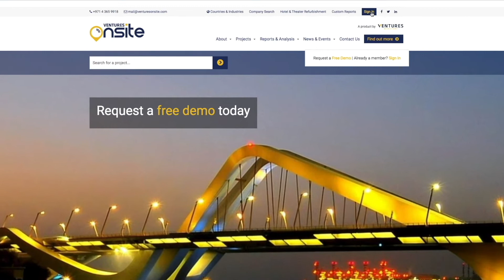Ventures Onsite Construction News Update 09-06-2020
Onsite Live, a product of Ventures Onsite, is always striving to keep you informed with the latest industry news.

Click here to register to attend "10 Ways to Infuse Digital Technology into Design, Build and Handover of a Project" webinar

In Dubai, the Hassyan Sea Water Reverse Osmosis Plant project has been re-tendered by Dubai Electricity and Water Authority (DEWA).
Saeed Mohammed Al Tayer, managing director and CEO of DEWA explained that the 120 million gallons per day (MIGD) project is the utility firm’s first project based on the Independent Water Producer (IWP) model.

Heriot-Watt University has announced that it has awarded the interior fit-out contract for its new campus in Dubai Knowledge Park to Khansaheb Civil Engineering.  Heriot-Watt University Dubai said that the tender process, which followed public procurement guidelines, started in mid-2019, with the contract being finalised and awarded in April 2020.

In Abu Dhabi, a contract worth $54.4m has been awarded to Gulf Contractors Company (GCC) by the Jubail Island Investment Company (JIIC) for the infrastructure works worth $1.36bn Jubail Island project in Abu Dhabi.

Khalifa Industrial Zone Abu Dhabi (Kizad) has broken ground on its new dedicated Truck Plaza.
It will take shape in the Industrial Zone and will occupy an area of more than 87,000sqm. The facility aims to cater to the needs of workers and visitors and will boast refuelling and rest facilities.

The Al Murjan Group and Mediclinic Middle East have inked a deal to set-up a 200-bed hospital in Jeddah. The 800,000sqm project will take shape on King Abdul Aziz Road in the northern part of Jeddah and is expected to cost US $266m.

Stantec, the leading international professional services company in the design and consulting sector, said that a consortium led by the company has won a contract from Egyptian Holding Company for Water and Wastewater (HCWW) for the Fayoum Wastewater Expansion programme.

In the past 3 months – March – April and May over 180 construction projects worth US$13 Bn have been awarded to contractors throughout the GCC region, according to the detailed project tracking reports from Ventures Onsite

Ventures Onsite tracks project from concept to completion to ensure all subscribers, to their service, remain up to date with that latest construction industry intelligence.

في الإمارات العربية المتحدة ، أعلنت جامعة هيريوت وات أنها منحت عقد التصميم الداخلي لحرمها الجديد في قرية دبي للمعرفة إلى خانصاحب للهندسة المدنية

في أبوظبي ، تم منح عقد بقيمة 54.4 مليون دولار لشركة الخليج للمقاولين من قبل شركة جزيرة الجبيل للاستثمارلأعمال البنية التحتية لمشروع جزيرة الجبيل في أبوظبي.

في المملكة العربية السعودية ،أعلنت مجموعة المرجان إبرام اتفاقية شراكة مع ميديكلينيك الشرق الأوسط لإنشاء مستشفى خاص في جدة بسعة تتجاوز 200 سرير في المرحلة الأولى

في مصر ، فازت شركة ستانتيك، الشركة العالمية الرائدة في مجال الخدمات المهنية في قطاع التصميم والاستشارات ، بعقد من الشركة المصرية القابضة لمياه الشرب والصرف الصحي لبرنامج التوسع في مياه الصرف الصحي بالفيوم

في الأشهر الثلاثة الماضية - مارس - أبريل ومايو تم منح أكثر من 180 مشروعًا إنشائيًا بقيمة 13 مليار دولار أمريكي للمقاولين في جميع أنحاء دول مجلس التعاون الخليجي ، وفقًا لتقارير فنترز أون سايت لتتبع المشاريع

 تقوم فنترز أون سايت بتتبع مختلف مشاريع البناء من المراحل الأولية إلى أخر مراحل إكتمال وتسليم المشاريع لضمان بقاء جميع المشتركين على إطلاع على أحدث المشاريع و أخر مستجدات مجال البناء